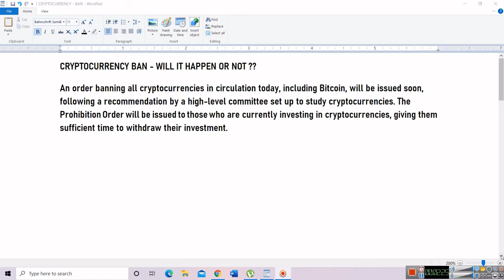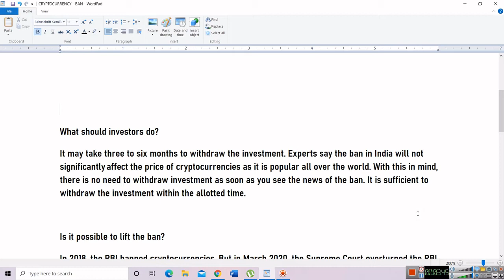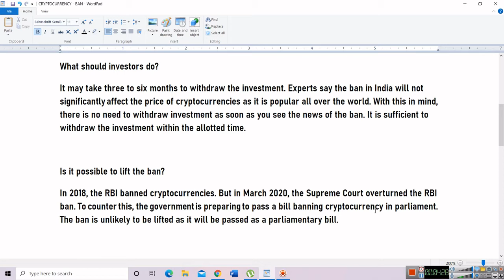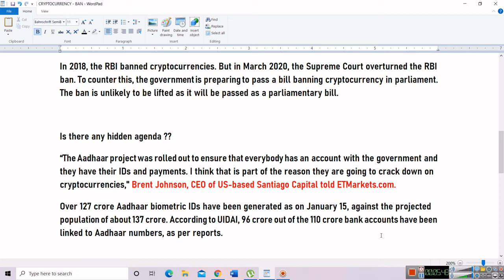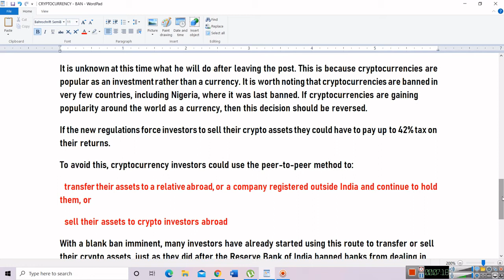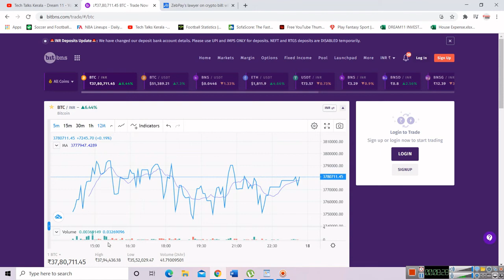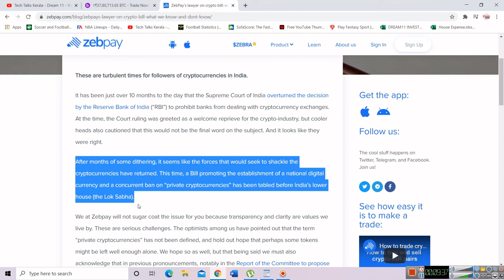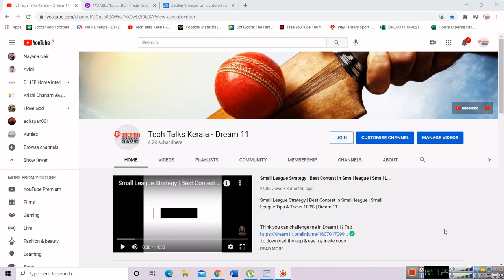India Ban Bitcoin Latest News | Cryptocurrency and Regulation of Official Digital Currency Bill 2021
Bitcoin Trading Legal in India Crypto Ban
India ban bitcoin and private cryptocurrencies latest news hindi
Is bitcoin trading legal in India
should we panic about the news of India ban bitcoin 2021
kya bitcoin trading india main ban hone jaa rahi hai? kya bitcoin and crypto main trading india main legal hai? There is a news in Market about india is going to ban cryptocurrencies. In 2018 India put a blanket ban on cryptocurrency trading which was left up the ban later on. Ab kya phir se bitcoin trading ban ho jaaye gi. watch this video for latest updates